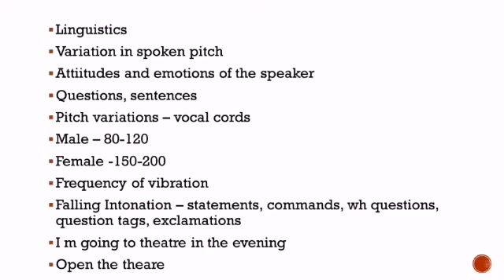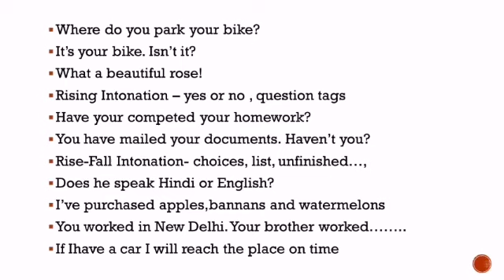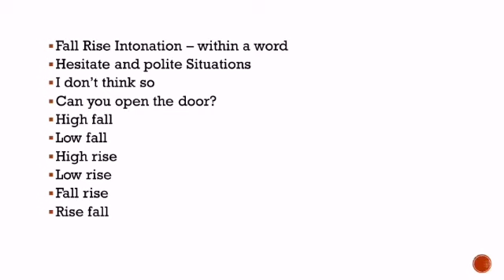Intonation in English - Tamil